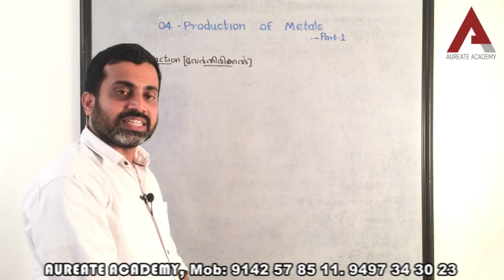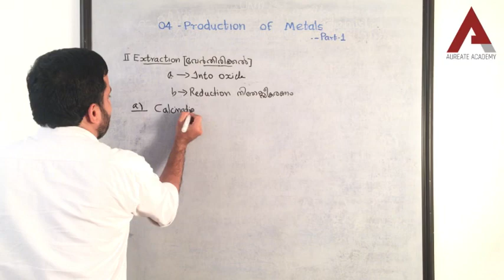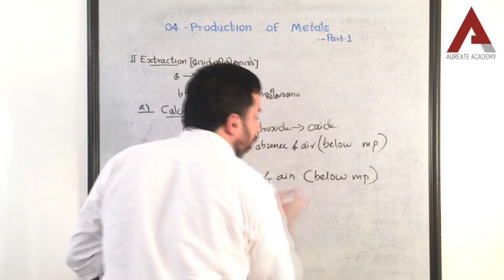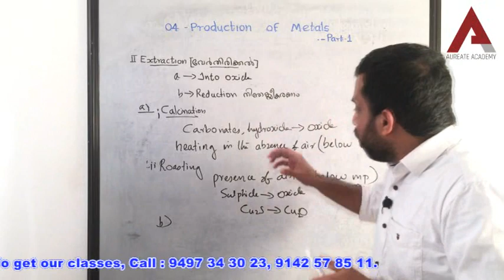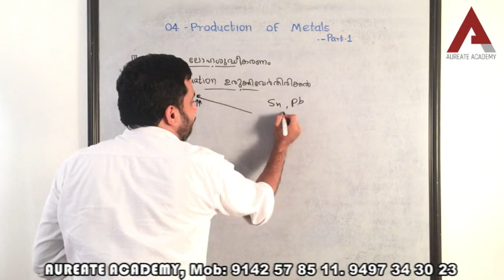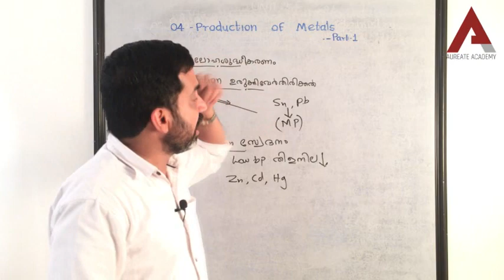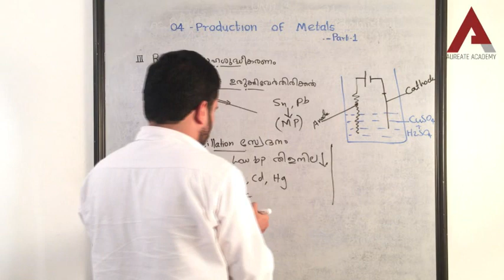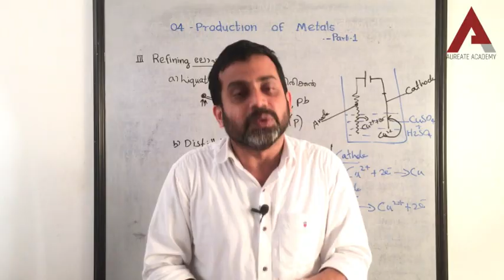SSLC CHEMISTRY CHAPTER - 4, PART - 2